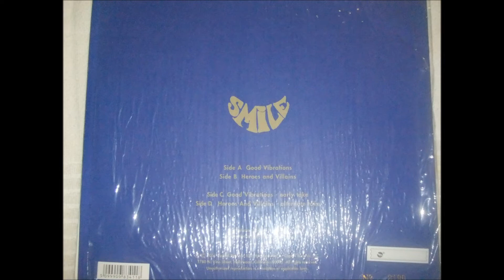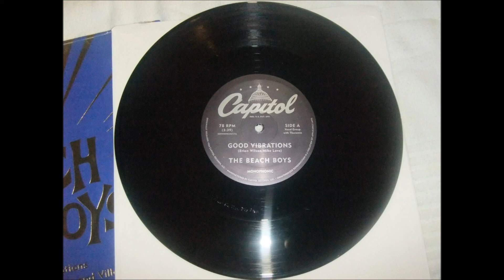Heroes And Villains (Alternate Take)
From limited edition 78 rpm 10" Vinyl  released in 2011 .